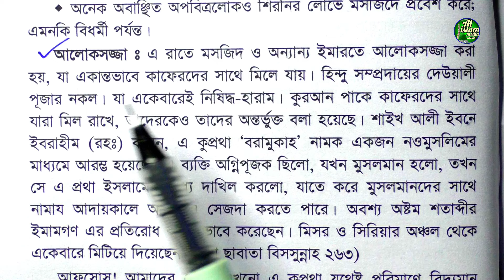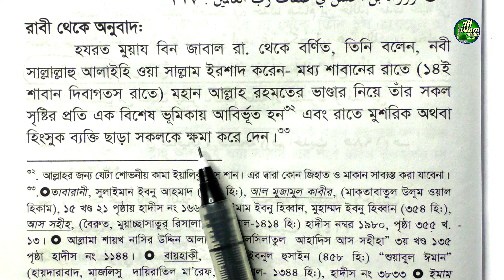শবে বরাতের রাতে নিষিদ্ধ ৪ টি কাজ | শবে বরাতে হালুয়া রুটি খাওয়া যাবে কি | শবে বরাতে করণীয়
★ যারা কুরআন শিক্ষার ফুল প্যাকেজ কিনতে চান যোগাযোগ করুন- 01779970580  //  হাদিয়া ৩,০০০ টাকা এবং  শর্ট প্যাকেজ কিনতে চাইলে ১১৩০টাকা ।  আর যারা তালিম প্যাকেজ কিনতে চান হাদিয়া ২০০০ টাকা।  বইগুলো কিনতে চাইলে অথবা বইগুলো দেখতে চাইলে - আপনার নাম, ফোন নম্বর, এবং ঠিকানা উক্ত নম্বরে whatsapp এ  মেসেজ করে পাঠিয়ে দিবেন,  এবং ফোন করে কনফার্ম করবেন। বইগুলো হাতে পেয়ে টাকা দিবেন। ইনশাআল্লাহ।

আমাদের আরো কিছু গুরুত্তপূর্ণ বই রয়েছে-

নং          বইয়ের নাম                        হাদিয়া

১.   কুরআন শিক্ষার প্যাকেজ          ১১৩০

২.  মহিমান্বিত কুরআন
         (শব্দে শব্দে অর্থ)                       ৯৮০

৩.  আহকামে জিন্দেগী                     ৩৪০

৪.  রাসূল সাঃ এর  ২৪
          ঘন্টার আমল                          ৩৫০

৫.   জিকরে ছালেহীন                       ১৩০

৬.   ফয়জুল কালাম
      (বিষয় ভিত্তিক হাদিস)                 ৩১০

৭ .   আমলে কুরআনী
          (তদবিরের বই)                        ১৭০

৮ .   ১২ চান্দের ফজিলত
           ও সহী আমল                         ১৩০

৯ .  মহিলাদের ওয়াজ
               ও তালিম                            ২৩০

১০.  আয়েশা রাঃ এর ৫০০ হাদিস
               (মহিলাদের জন্য)              ২৯০

১১ .   তরিকুল ইসলাম ১
          তরিকুল ইসলাম ২-
           মাসআলাহ এ বই                   ৫৪০

১২ .   কুরআনের শেষ্ঠ কাহিনী
              (২৫ নবীর জিবনী)              ৩৫০

১৩ .       নবীজির ৩০
            প্রকার নামাজ                       ৩৫০

১৪.   আল আযকার
      (সকল প্রকার দোয়া
       হাদিসের আলোকে)                  ৫৩০

১৫.   মেয়েদের একান্ত
           জরুরি মাসায়েল                     ১৫০

১৬.    আর রাহিকুল মাখতুম
               (নবীজির জিবনী)               ৩৪০

১৭.   কুরআন বড় ফ্রন্ট                    ৩০০
              মাঝারি ফ্রন্ট                       ৭০০
    সবচেয়ে বড় ফ্রন্ট                       ১০০০

শবে বরাতের রাতে নিষিদ্ধ ৪ টি কাজ
শবে বরাতে হালুয়া রুটি খাওয়া যাবে কি
 শবে বরাতে করণীয়